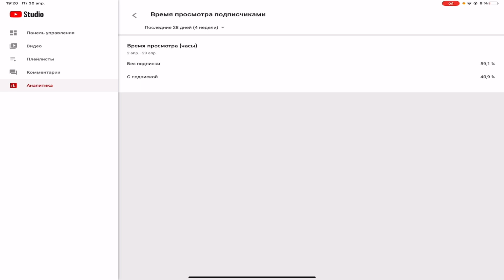Когда же я получу повышение🤔⁉️ Путь до спецназа❗️🔥 Critical Ops//Критикал опс